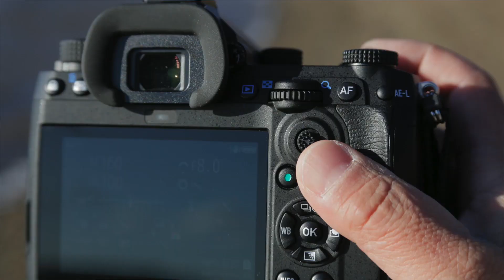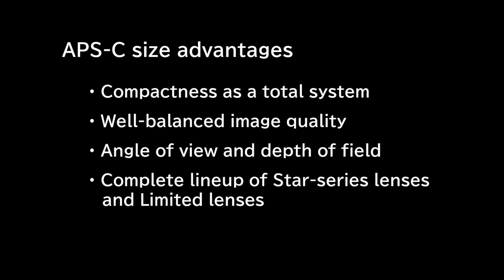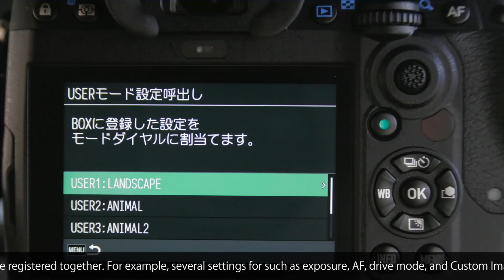PENTAX K-3 Mark III ■Impressions■ Yoshiaki Kobayashi // turn the CC ON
PENTAX K-3 Mark III Photographer's Perspective

See the impression from other photographers about PENTAX K-3 Mark III, APS-C DSLR camera